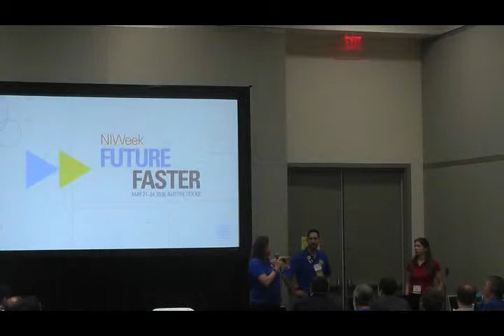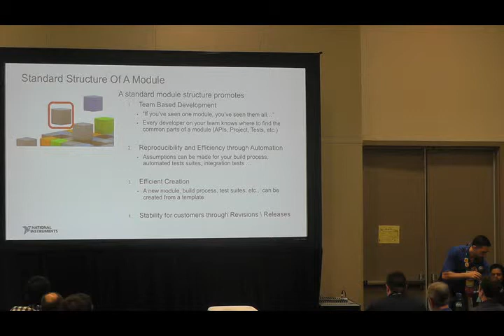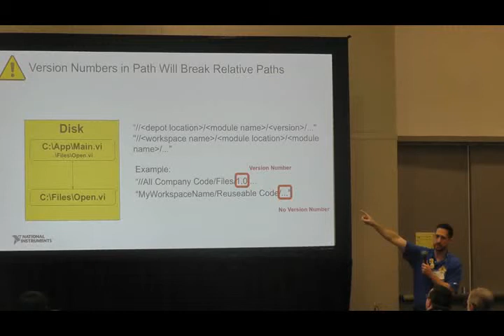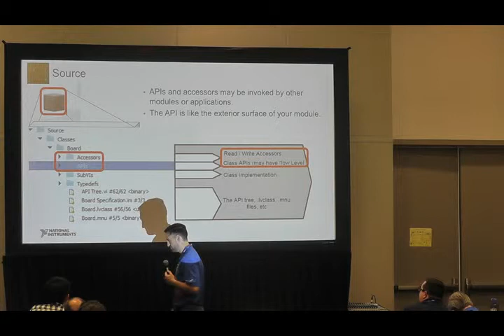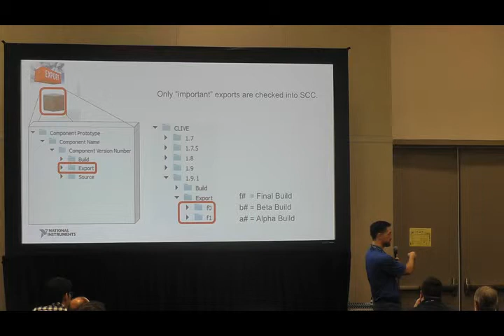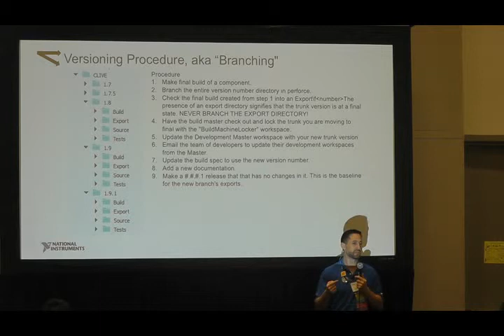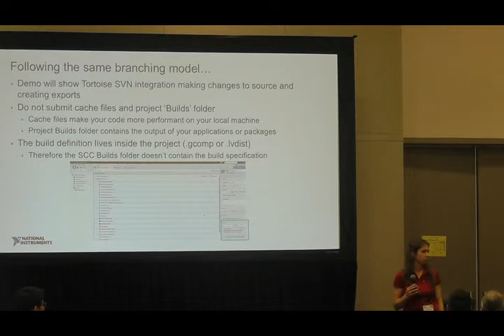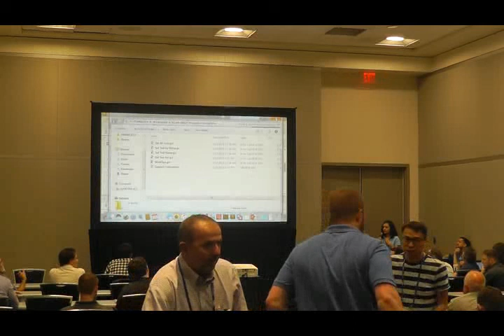2018 NIWeek Chris Cilino, Deborah Burke, Sumedha Ganjoo Organize Your Code Well or You Will Screw Up